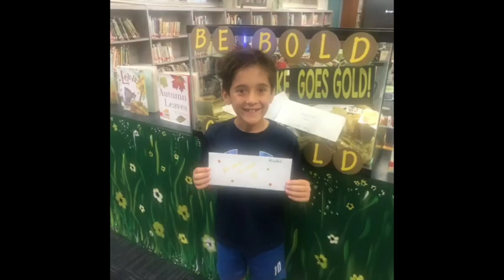WBLS-September 25th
WBLS